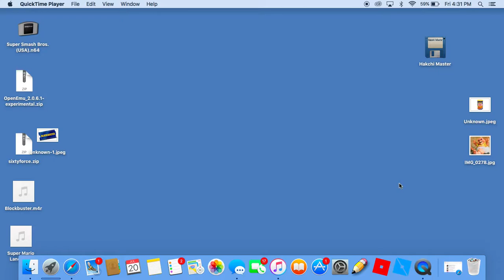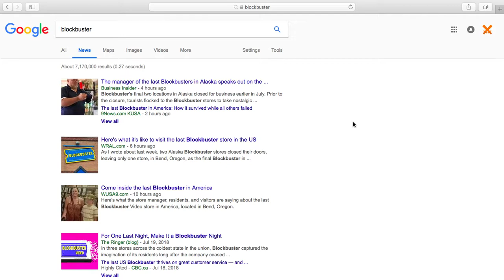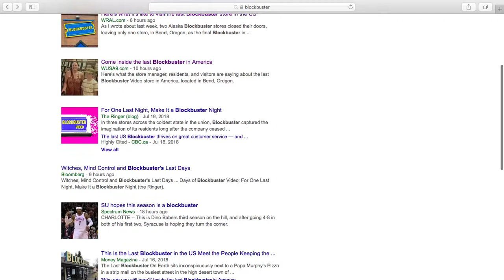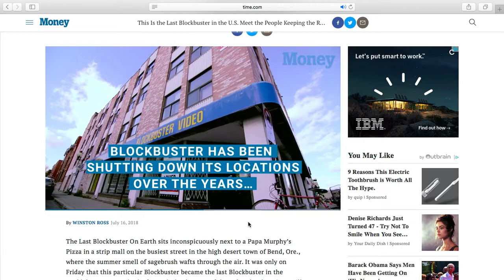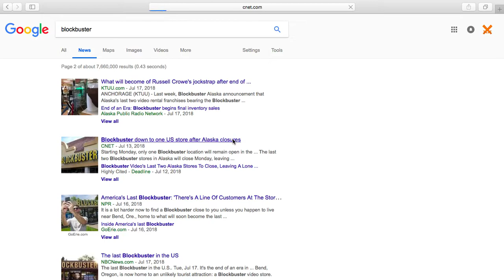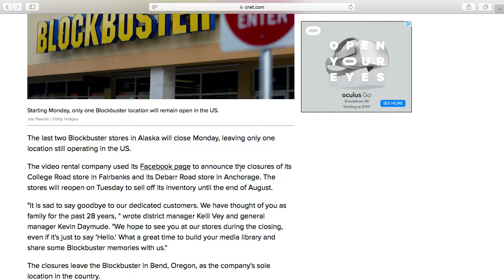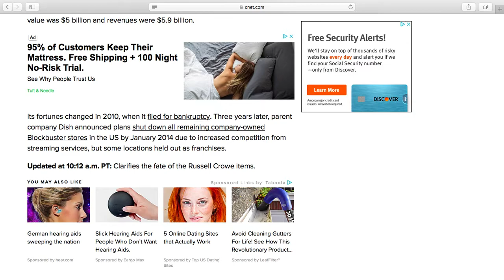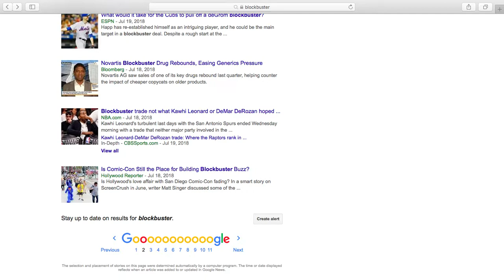Blockbuster Is Still Alive!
I was very surprised to find that there is a Blockbuster left.